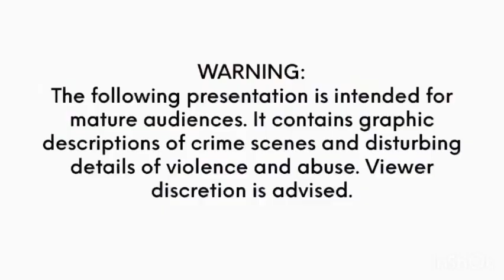NEW SHOCKING DETAILS ABOUT CHARLES MANSON!!!!!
NEW SHOCKING CHILLING DETAILS ABOUT CHARLES MANSON!